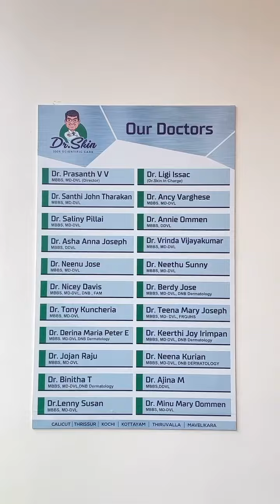Medifacial at Drskin